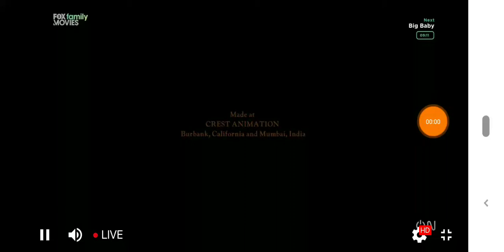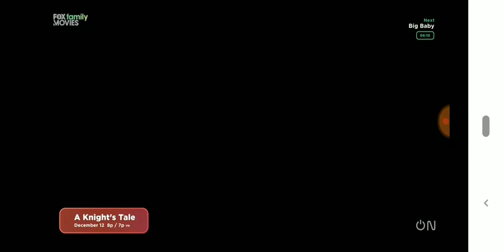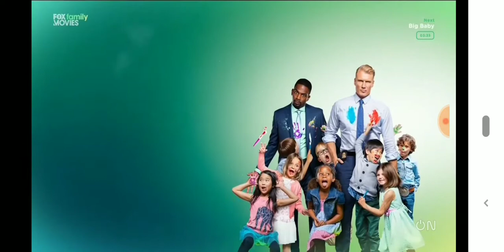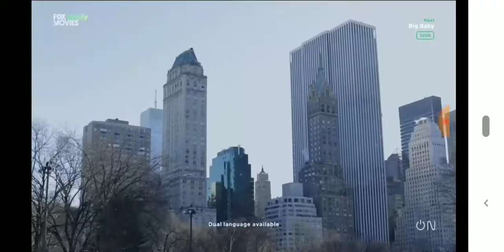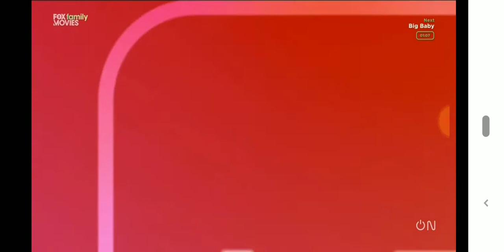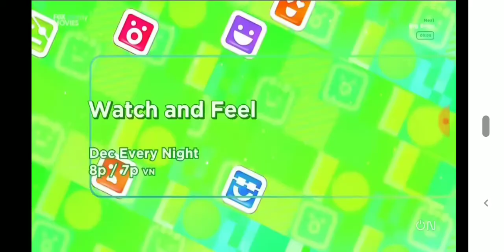(Frozen 2 Is Playing On Fox Movies) Fox Family Movies Vietnam Continuty December/10/2020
Song in video:
All Is Found - Evan Rachel Wood (Queen Iduna)
Some Things Never Change - Kristen Bell (Anna) , Josh Gad (Olaf) , Jonathan Groff (Kristoff) , Idina Menzel (Elsa) ,...